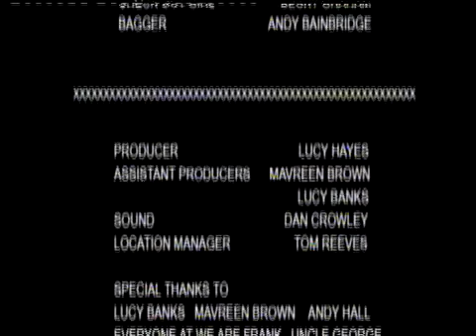Bitch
Un'anziana signora in coda al supermercato cede ad un momento di nostalgia, cercherà di trovare conforto in qualcuno che possa chiamarla "mamma". Scoprite cosa succede dopo...